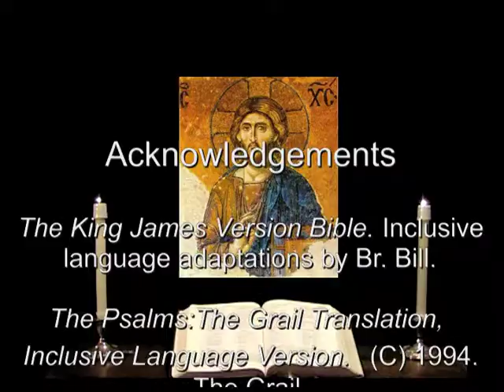21 May 2013 Moore OK Memorial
Memorial for the Victims of the Moore, OK, Tornado.